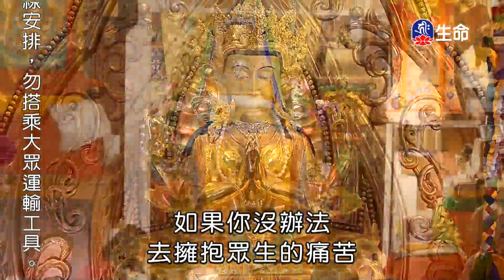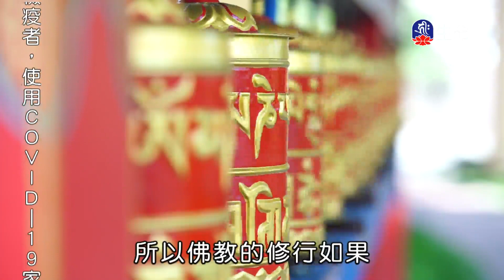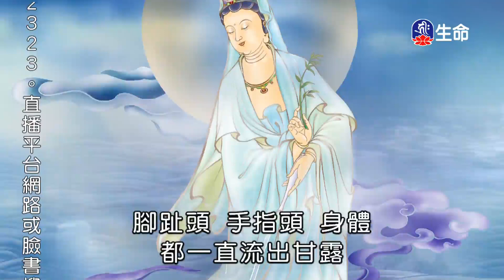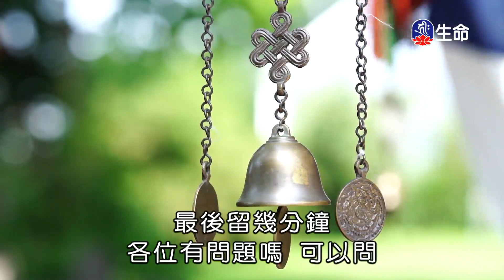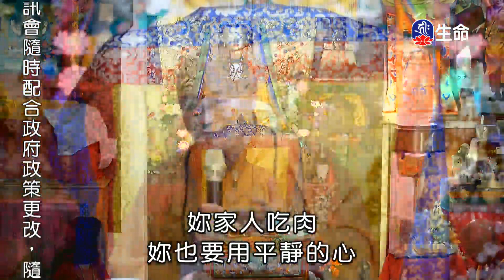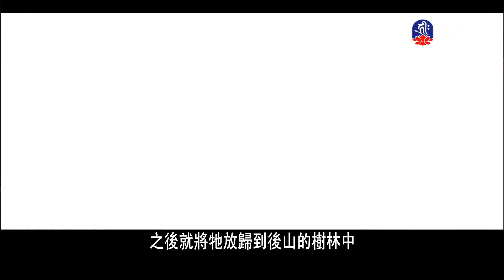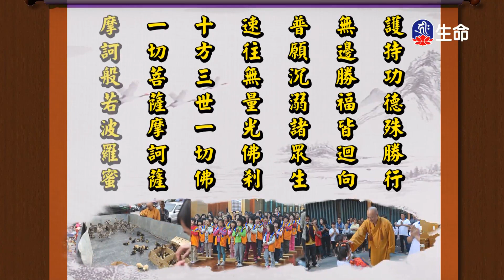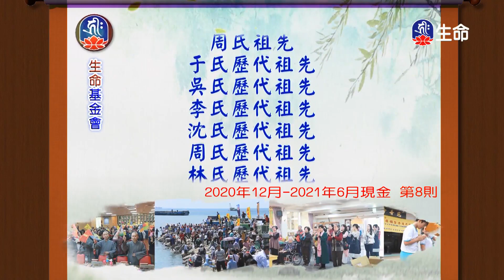慈悲的力量_海濤法師弘法講座(國台)_(lifetv_20211207_10:00)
海濤法師弘法講座(國台)_慈悲的力量。